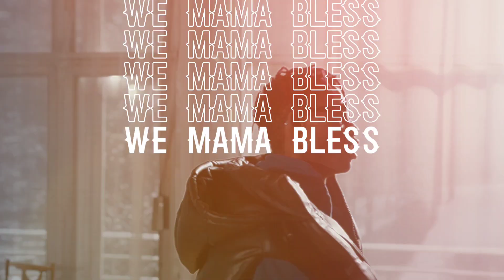🇧🇷 DESPITE || TRAP | #2023 [TXT | BRAZAQ |PROD. @3INNEX ]